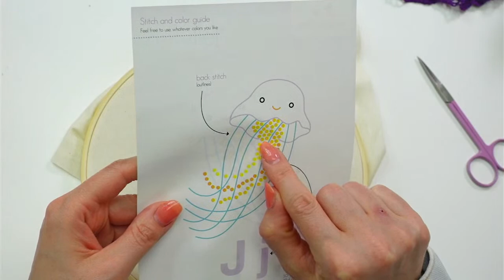ABC Stitch Along Jellyfish embroidery - part 3 - Live with Alyssa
Tonight I'm embroidering the Jellyfish embroidery pattern for the Penguin & Fish ABC Stitch along.